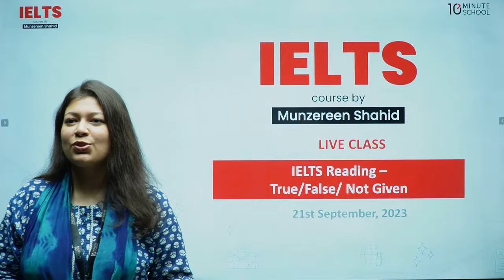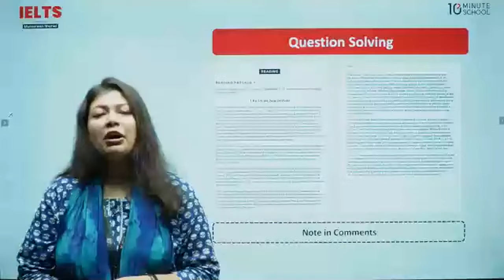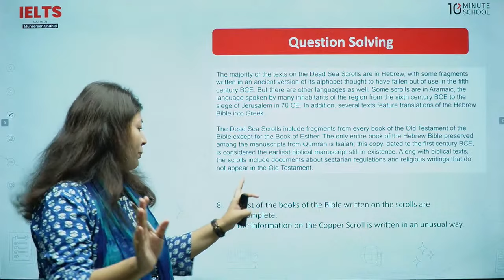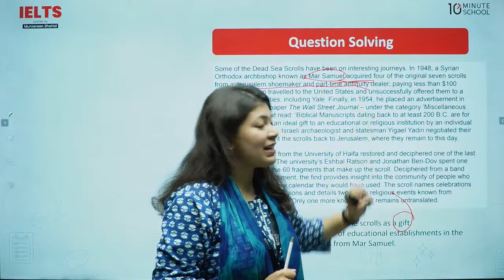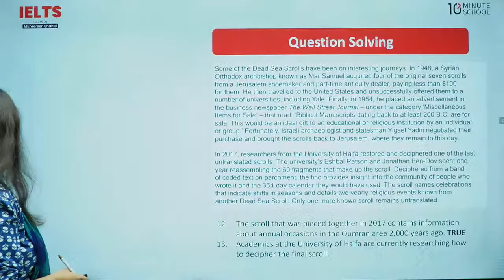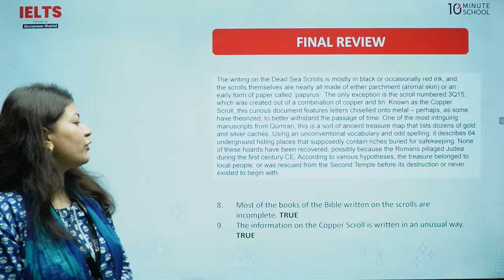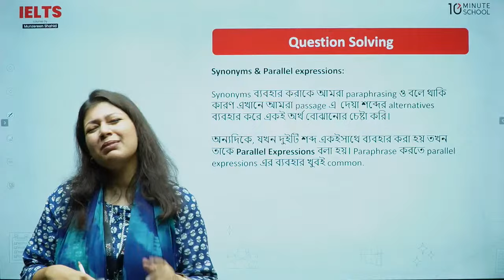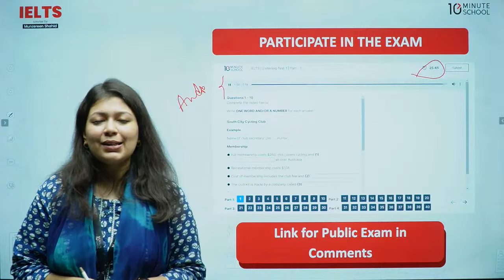True/False/Not Given প্রশ্ন Solve করবেন যেভাবে | IELTS Reading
বিদেশি ভাষা হওয়ায় অনেকেই ইংরেজি গ্রামার নিয়ে ভয়ে থাকেন। তবে আনন্দের কথা হলো, IELTS পরীক্ষাটি ব্যাকরণভিত্তিক নয়। এটি মূলত একটি ভাষাভিত্তিক নিরীক্ষা পদ্ধতি। কাঙ্ক্ষিত স্কোর অর্জনের জন্য ইংরেজি ভাষার চারটি দক্ষতা আপনার প্রয়োজন: পড়তে পারা, লিখতে পারা, শুনে বুঝতে পারা, ও বলতে পারা। এই চারটি ক্ষেত্রে যিনি যত দক্ষ হবেন, IELTS পরীক্ষায় তিনি তত ভালো স্কোর পাবেন।

এই ভিডিওতে এখন আমরা বিস্তারিত আলোচনা করবো True/False/Not Given প্রশ্ন Solve করবেন যেভাবে, তা নিয়ে।

Instructor Name: Shulagna Sneha

00:00 Introduction
02:35 Class Topics
03:05 Reading Band Calculation
04:35 Discussion on Task
07:45 Question Solving Strategies
12:38 Question Solve
1:02:02 Acceptable Question Format
1:03:20 Things to Remember
1:05:35 Question Solving
1:07:25 Quiz Solved
1:16:00 Conclusion

টেন মিনিট স্কুলের কোর্স সম্পর্কিত আরো জিজ্ঞাসায় কল করুন 16910 নম্বরে।